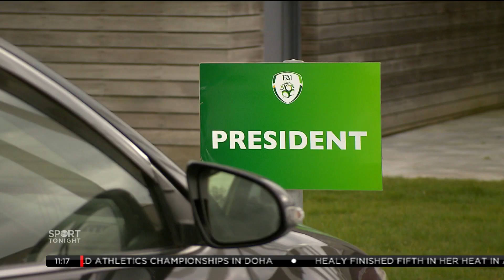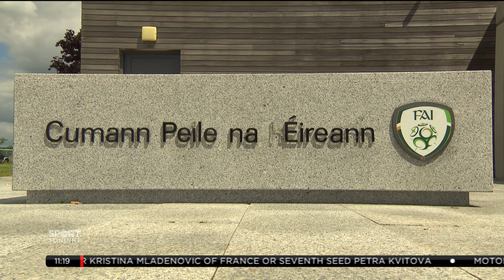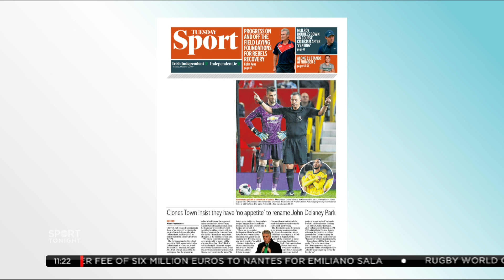John Delaney | Mark Tighe & Dan McDonnell discuss the FAI.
Mark Tighe of the Sunday Times & Dan McDonnell of the Irish Independent discuss the latest in the John Delaney saga after the former FAI CEO's resignation was announced late Saturday night.